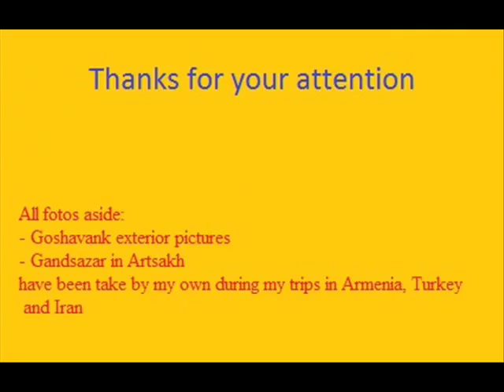Armenian architecture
Foto of Armenian monasteries take during my several trips in Armenia, Anatolia and Iran